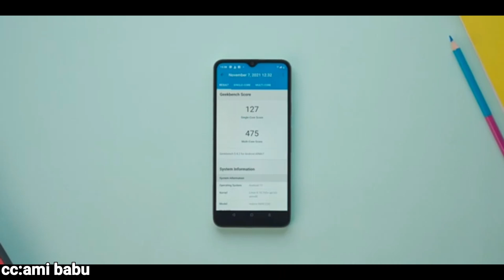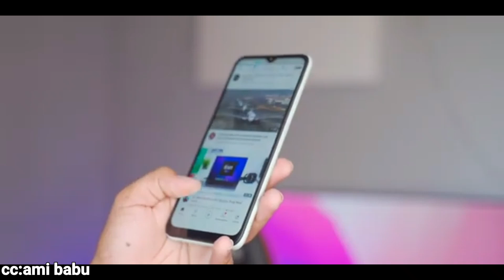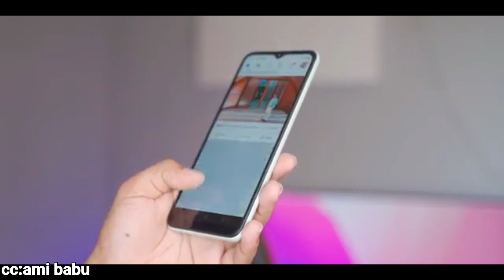Realme Narzo 50i Roast Review Bangla!!! Why Realme??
ফোনটি কেনার কোনো যুক্তি নাই🤧!!

courtesy:@amibabu